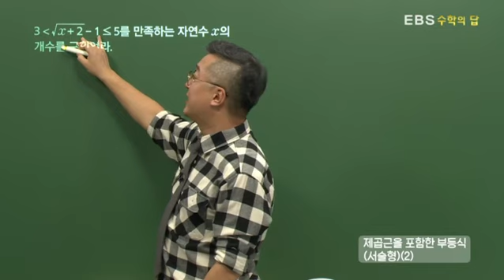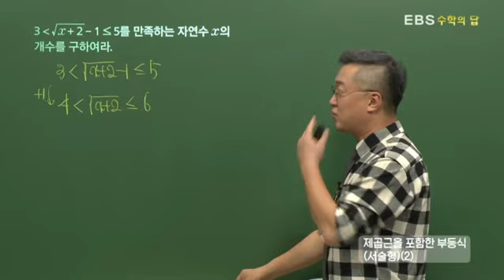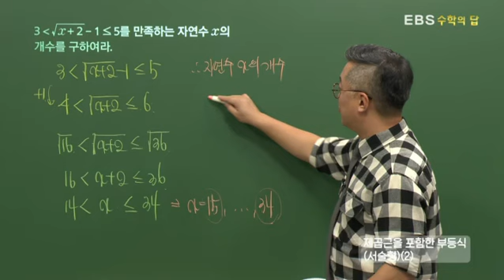[EBS 수학의 답] 제곱근과 그 성질 - 제곱근을 포함한 부등식(서술형)(2)